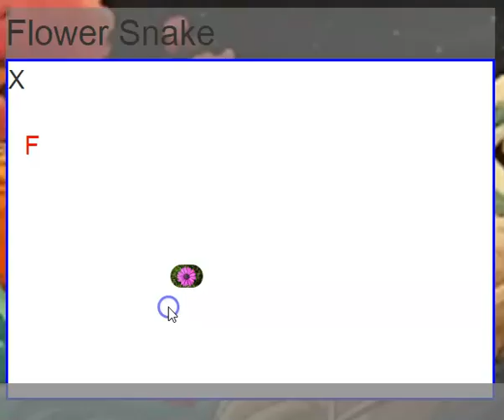Stuck on 4 and 6 | Flower Snake